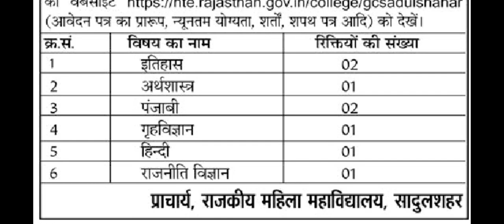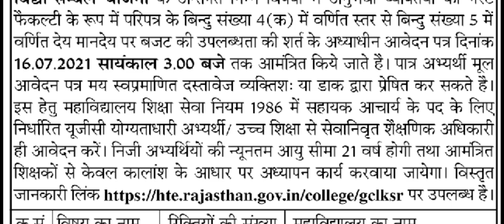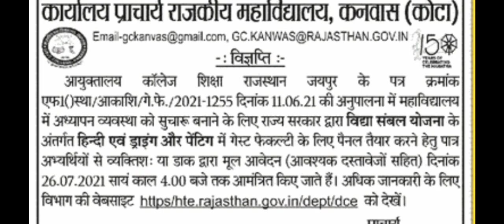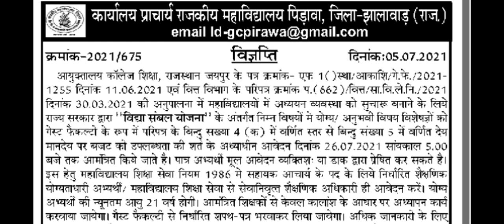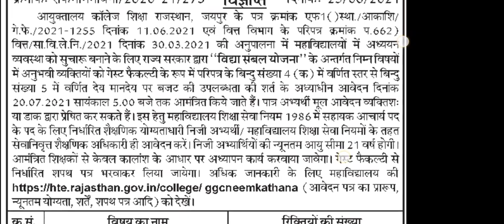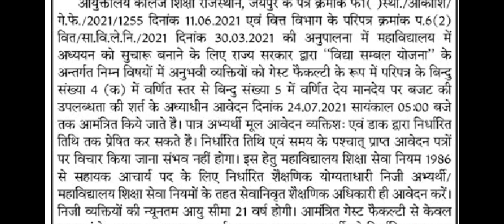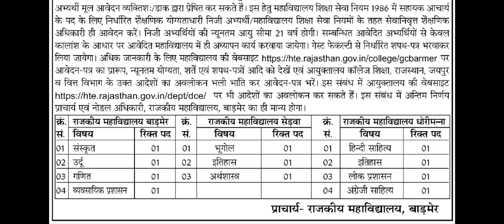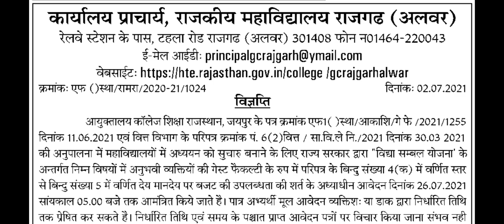Vidya Sambal Yojana | Rajasthan Vidya Sambal Yojana | Guest Faculty Recruitment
नमस्कार दोस्तों, राजस्थान के मुख्यमंत्री द्वारा Colleges में Guest Faculty Recruitment के माध्यम से शिक्षण व्यवस्था सुचारु करने हेतु प्रारम्भ Vidya Sambal Yojana अपने अंतिम चरण की ओर बढ चुकी है। आज के इस Video में इसी Rajasthan Vidya Sambal Yojana की विषयवार एवं जिलावार प्रेस विज्ञप्तियों एवं आवेदन की अंतिम तिथियों का अवलोकन करेंगे। Rajasthan Guest Faculty Recruitment 2021 से सम्बन्धित Latest Updates हेतु हमारे साथ बने रहें, धन्यवाद।
Hello friends, Vidya Sambal Yojana started by the Chief Minister of Rajasthan to streamline the education system through Guest Faculty Recruitment in colleges has moved towards its final stage.  In today's video, we will see the subject wise and district wise press releases and last dates of application of this Rajasthan Vidya Sambal Yojana.  Stay with us for the latest updates related to Rajasthan Guest Faculty Recruitment 2021, thank you.